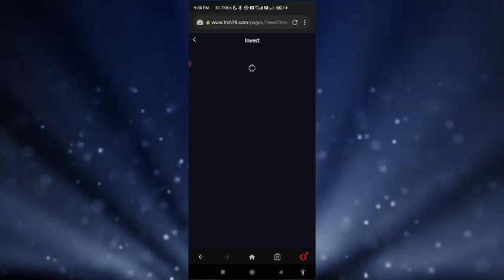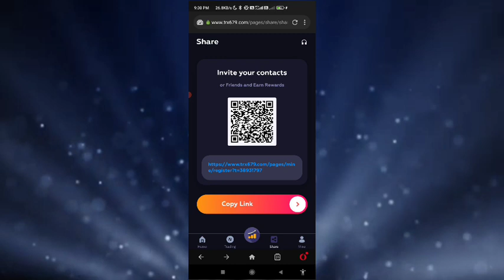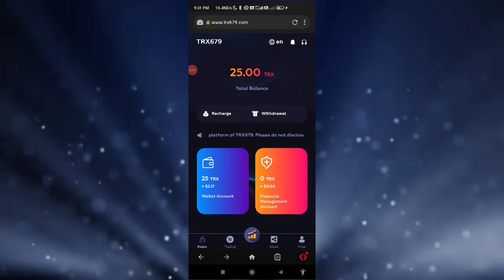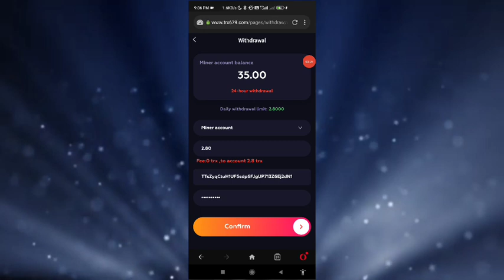TRX679.com new platform, activate 25trx, daily profit 30%, recharge reward 30%